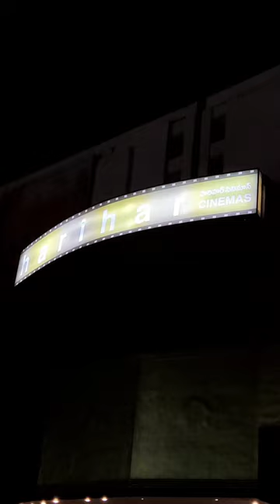Horror film😱👻at HariHar Cinemas📽️ guntur 🌶️.